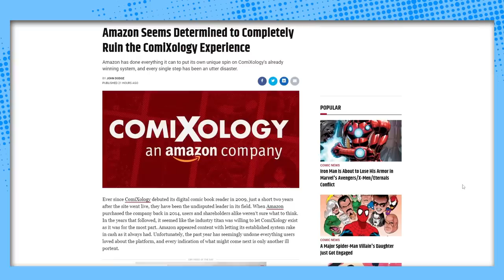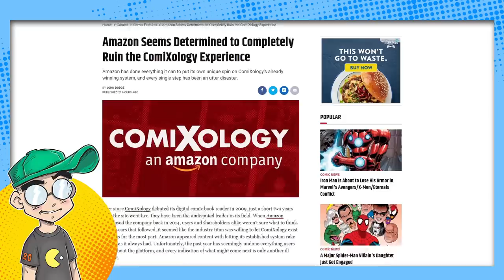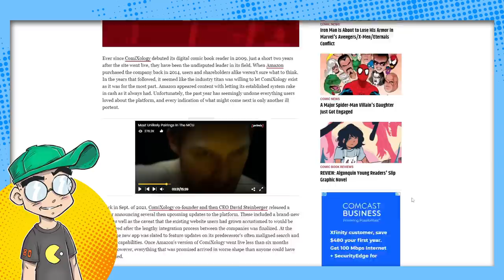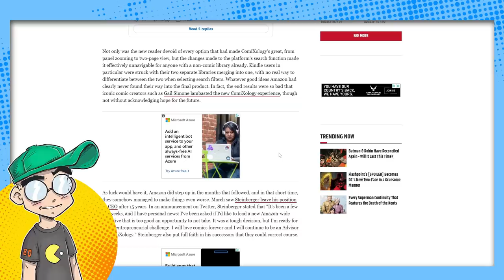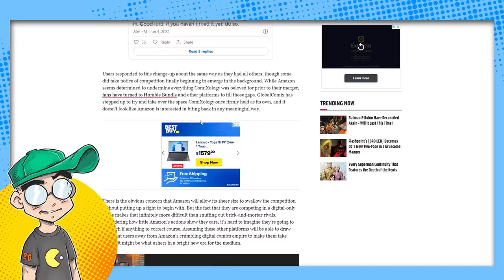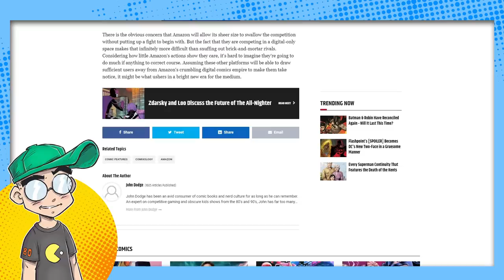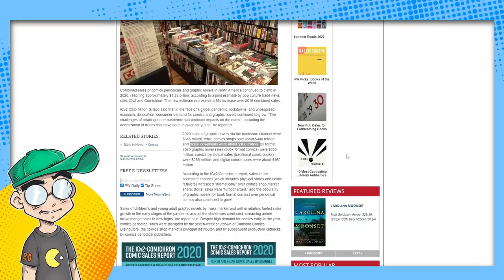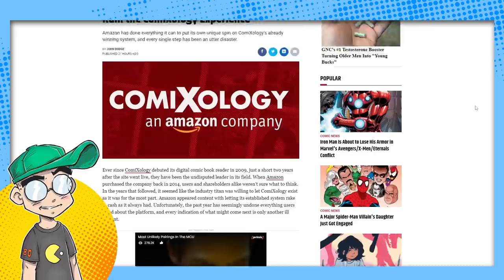Amazon Seems to be Giving Up on ComiXology.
ComiXology doesn't seem to be a priority for Amazon. In fact, they seem to actively try and make the digital comics app WORSE. Now Android users can't even buy comics through the app anymore. So what's the point? How long until Amazon just shuts it down completely?